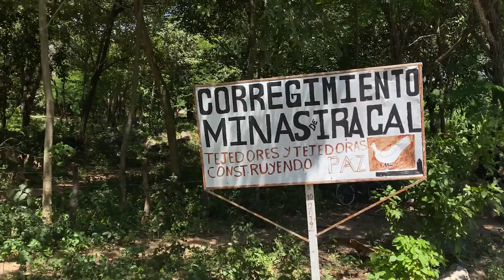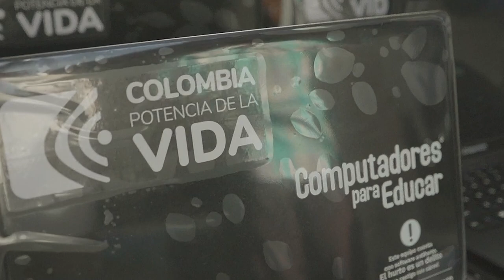Así estamos transformando el futuro de Colombia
Tejer vínculos, desde el reconocimiento del otro, nos permite conectar con su cultura, sus saberes y sus expectativas, paso clave en el propósito de co-crear para transformar.

¡Así nos deleitó María Paula Gunney Beltrán Navarro con su acordeón!